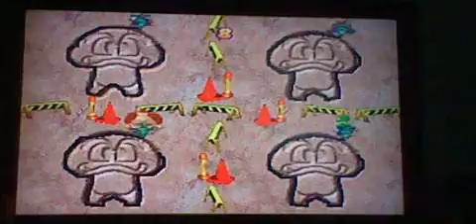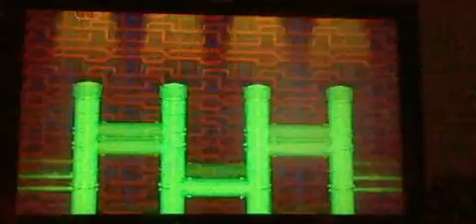Mario Party Bowser`s Magma Mountain Part 2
Welcome back to Mario Party BP in this board we need the power stars to take down Bowser !